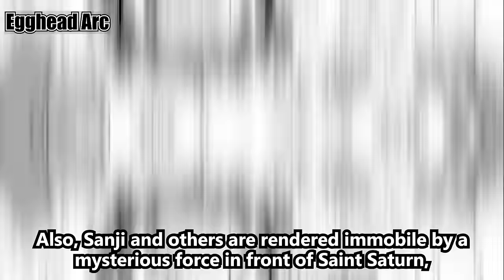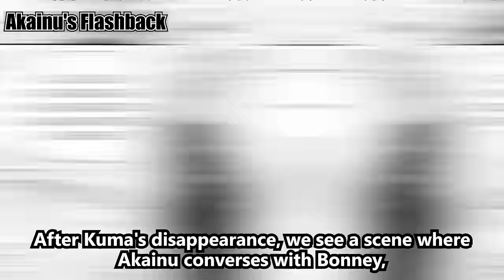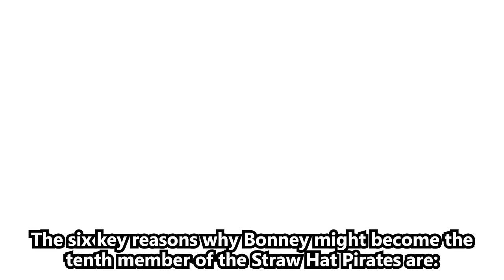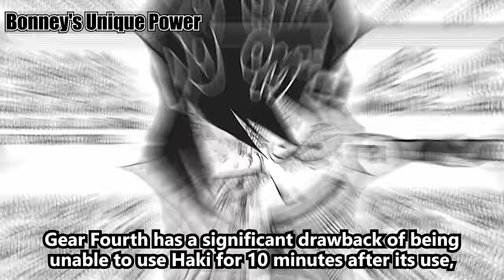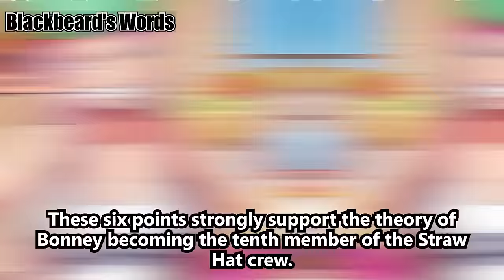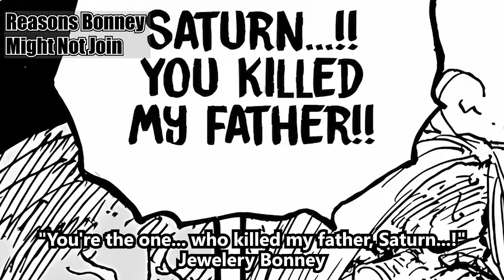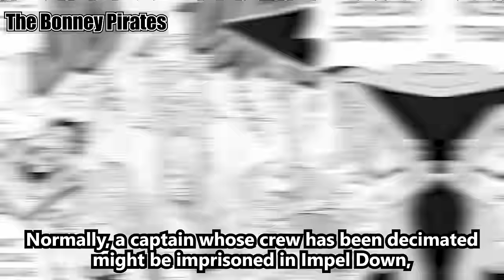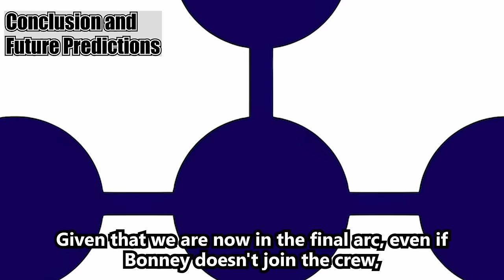10th Straw Hat Crew Mystery: Why Bonney, Not Vivi or Yamato -One Piece Theory with Japanese Analysis